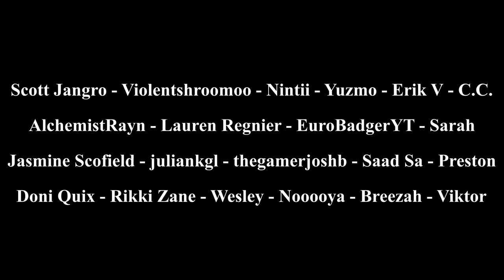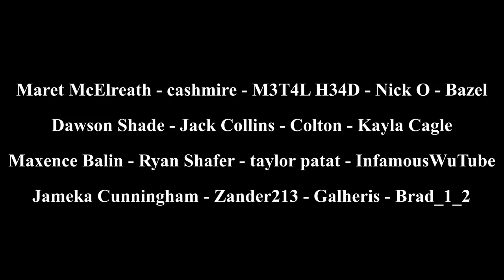Building a Cat Sanctuary in Hardcore Minecraft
Minecraft 1.20 Hardcore Let's Play: I Built A Cozy Cat Sanctuary! Episode 42

Minecraft 1.20 Hardcore Let's Play: I Built A Cozy Cat Sanctuary! Episode 42 (SEASON 2) If we die, then it's all over! In this episode we finally build a sanctuary (hot springs) for the striders!! Also the world is now up for download to the public from episode 25. I used complementary reimagined shaders when recording this episode!! I hope that all of these videos can help people out there sleep, relax, and study!